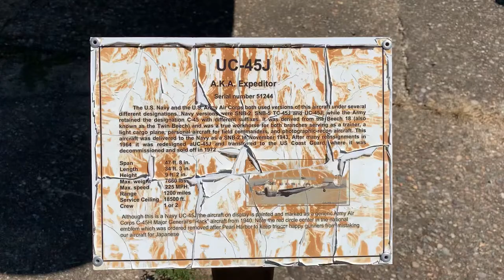Beechcraft C-45 Expeditor Walk Around Video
Video taken at the Indiana Military Museum in Vincennes, Indiana on 8/13/22